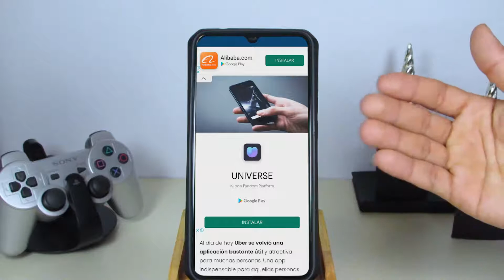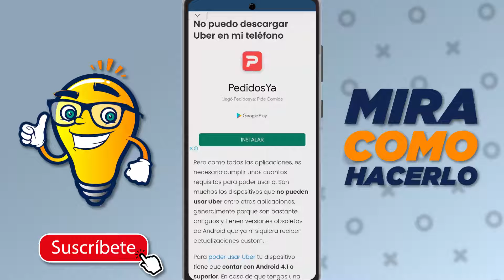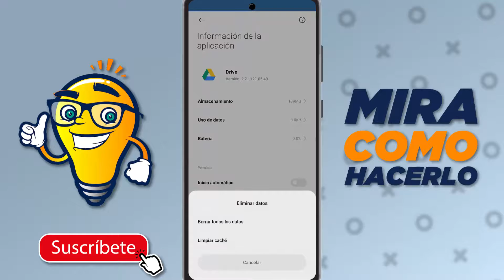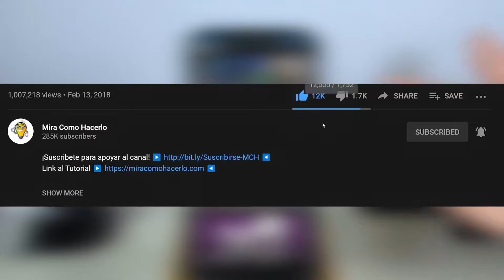¿Por Qué no Puedo Usar Uber en mi Teléfono? Cómo Solucionar los Errores más Comunes en la Aplicación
En este video aprenderás Por Qué no Puedes Usar Uber en tu Teléfono Y Cómo Solucionar los Errores más Comunes en la Aplicación. En Mira Cómo Hacerlo encontrarás la información que estás buscando.